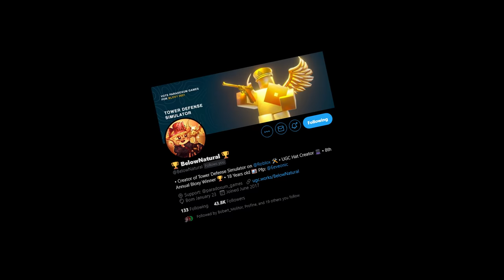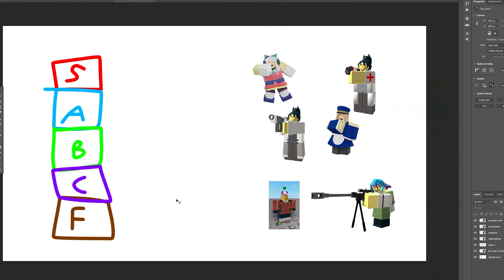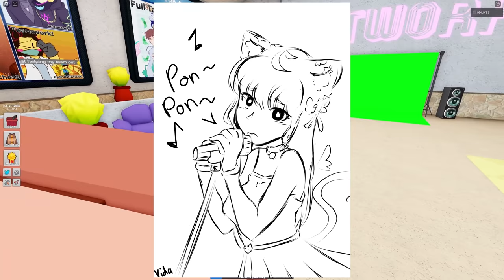Tower Simp Simulator | ROBLOX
tower defense simulator, or tds, is one of the most known strategy games on roblox, however,  watch john roblox go into the depths of the skin for a few select. after intense gameplay with the newest update, a proper tier list is given.